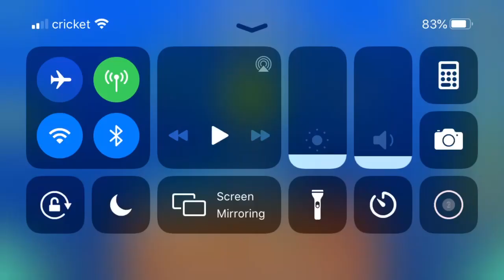There (All Coins)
1st Coin: 0:18. Hit the invisible yellow orb to get the coin.

2nd Coin: 0:23. Fly above the saw to get the coin.

3rd Coin: 0:44. Zag close to the slopes to get the coin.